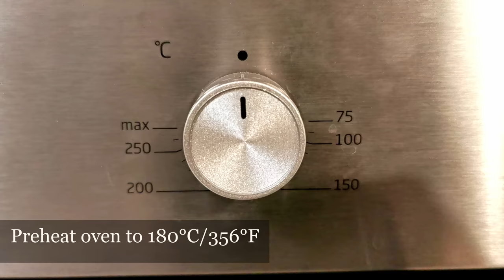How to make homemade Apple Pie Easy Recipe ☝️ More Apples than dough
How to make homemade Apple Pie Easy Recipe ☝️ More Apples than dough. Apple pie that melts in your mouth. ASMR Cooking

Bright, elegant, very tasty cake. Air dough, soft apples. Lots of apples and little dough. Prepares simply and quickly.

Ingredients:
Flour - 150g
Baking powder (according to package instructions)
Sugar - 50g
Milk - 90ml
Butter - 50g
Eggs - 2 pcs
Apples - 2+1 pcs.

Baking dish - 24cm.

Navigation:
00:01 Prepare the baking dish.
01:00 Cut 2 apples into pieces.
01:30 Cut 1 apple into slices.
02:01 Preheat oven to 180°C/356°F.
02:13 2 eggs.
02:31 Sugar 50 g.
02:52 Warm milk 90ml.
03:06 Melted butter 50g.
03:20 Flour 150 g + baking powder. Mix.
03:41 Add a half.
04:04 Add the second half.
04:57 Add the apples.
05:24 Grease the baking dish.
05:55 Pour the mix.
06:30 Spread with a spatula.
06:53 Put the apple slices.
09:05 Sprinkle with sugar.
09:26 Grease with butter.
10:11 Bake 50-60 min. 180°C/356°F.
10:38 Let cool for 10 min.
11:02 Remove the baking dish.
11:41 Turn over and put on a plate.
12:41 Bon appétit!

Apples are a nutritious and delicious fruit that offer many health benefits. They are a good source of fiber, vitamin C, and antioxidants. Eating apples may help lower the risk of heart disease, stroke, and some types of cancer. The fiber in apples can also help promote digestive health and keep you feeling full, making them a great snack for weight management. In addition to their nutritional value, apples are versatile and can be eaten in a variety of ways, from fresh to baked to blended into smoothies.

Please put a LIKE 👍 under the video and write a comment or just SMILE 😃. It will not be difficult for you, but I am very pleased 🤩! And I will continue to delight you with good recipes.